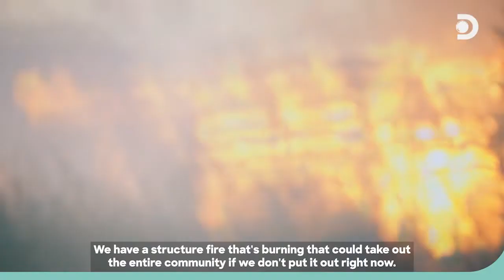The River Fire | Cal Fire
The Salinas valley in California has not been hit with a major wildfire for over 20 years. All the excess brush in the area has created an incendiary situation perfect for the blaze to thrive. The fighters are prepared... but the worse case scenario is about to become reality.